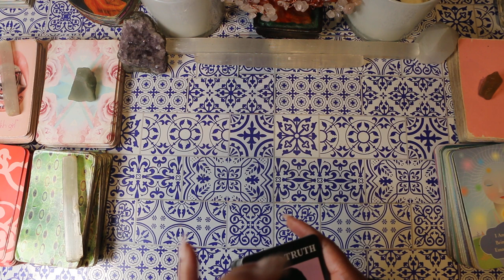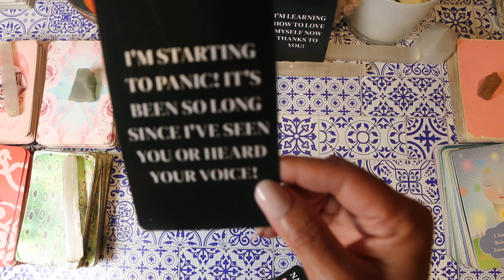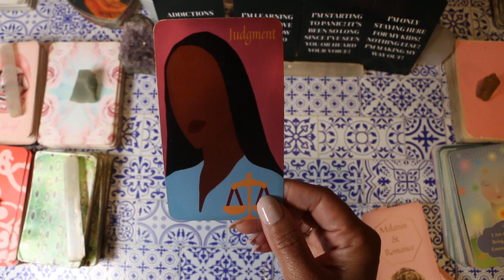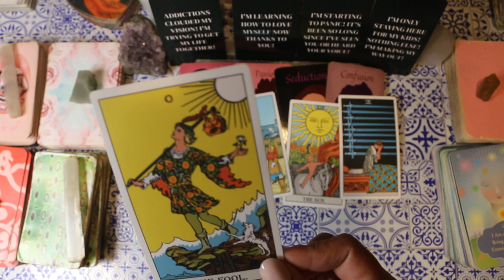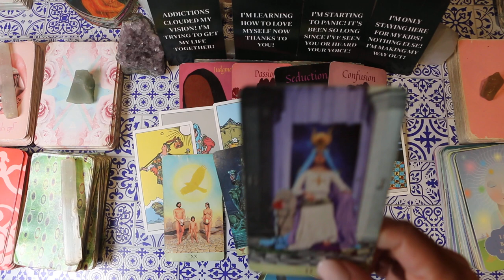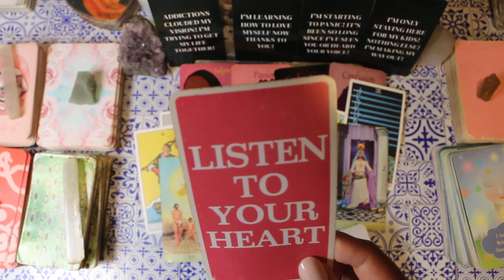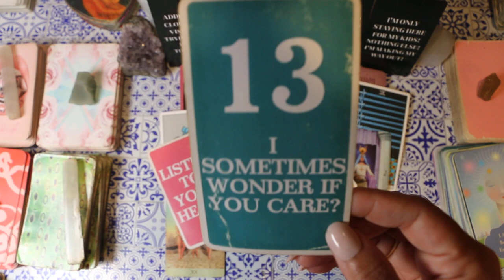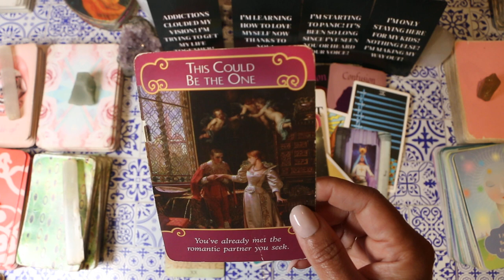Cancer✨ Their throat chakra is totally f*cked up & blocked but it's not your fault